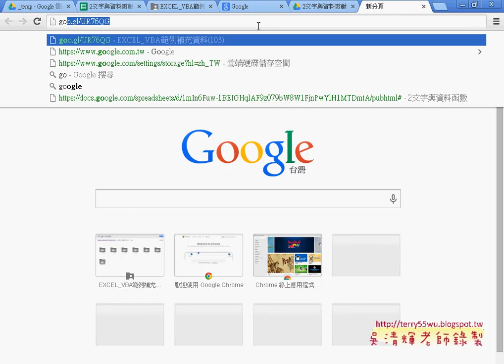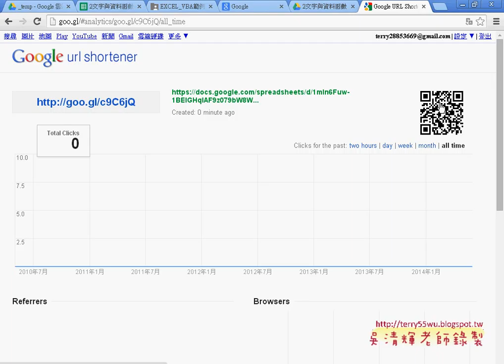01 如何使用雲端資料庫東吳EXCEL VBA 吳老師